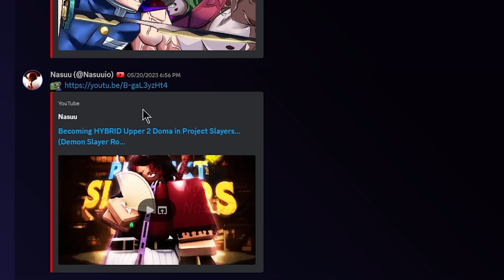Douma & HYBRID Demon Destroys RANKED PVP (Project Slayers)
Memberships GANG!
Eternal
DREAD
Mark Gosselin
SkinnyBones
Dark Myth
Stor
Dry_hashira

  Demon slayer Roblox, Roblox, Project Slayers